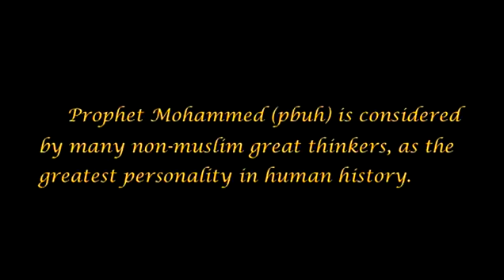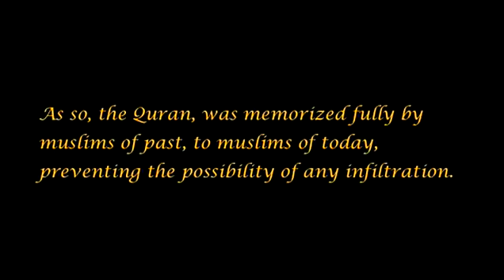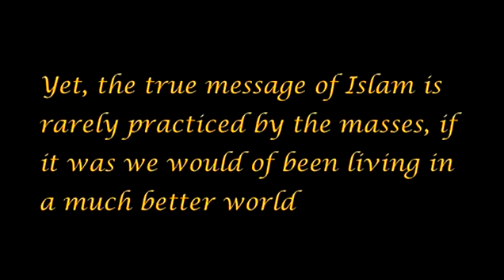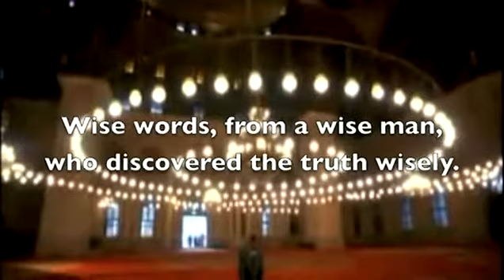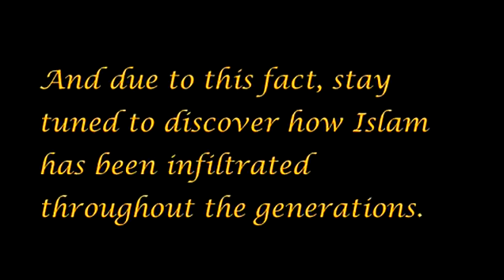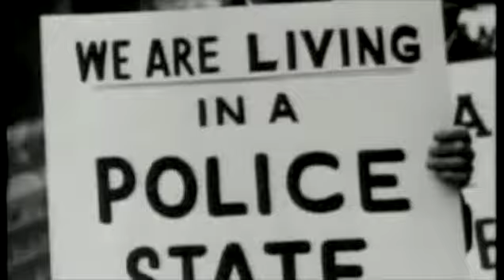The Arrivals pt 38 The Story of Islam